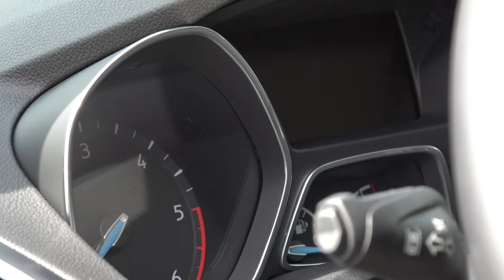Proovisõit: Ford C-Max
Ford C-Max test drive